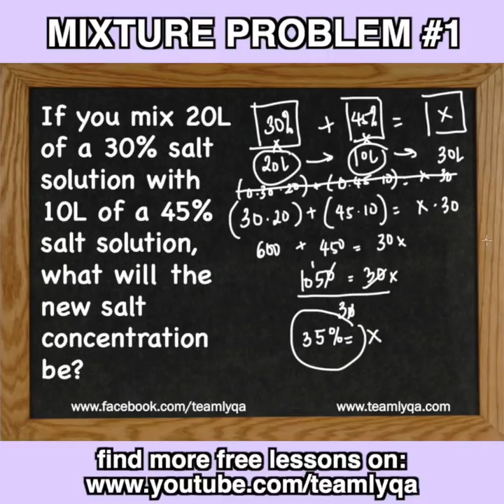VLOGmas: Mixture Problem #1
This is something that we (probably) were taught at one point in time. Kaya lang, most people think na after high school or college ay di na ito kailangan. That's why marami ang nagugulat sa muling pagpaparamdam ng ganitong klaseng tanong sa exams. If you need a refresher, this is perfect for you. Let's talk about MixtureProblems. This is the 1MinuteMath Challenge question for the day.

Watch it. Try it. Share it!
Happy learning!